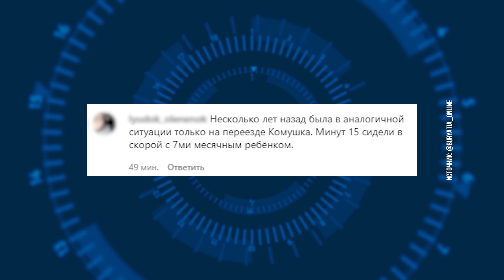Главное за день: нефрит на 100 млн, «золотой дождь» от Путина, шаманы против "Байкальской мили"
- У бурятского «бизнесмена» изъяли более семи тонн уникального минерала почти на 110 миллионов рублей.

- Скорая помощь в пробке на ж/д переезде в районе Стеклозавода.

- На одной из автомоек Улан-Удэ женщина украла сумку

- «Байкальская миля 2022» всё-таки состоится.

- В Бурятии с размахом отпразднуют 300-летие Кяхты.